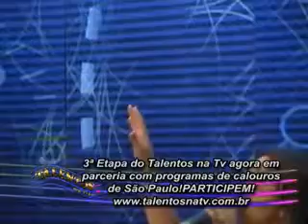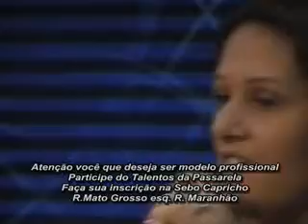LUCY SILVA-TALENTOS NA TV 30 JAN 2011